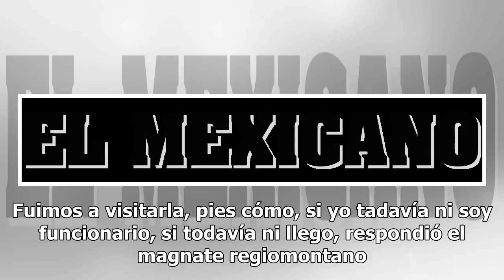Rechaza Alfonso Romo conflicto de interés de su empresa con programa de reforestación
Alfonso Romo rechazó que vaya existir un conflicto de interés, si asume el cargo como jefe de Oficina de la Presidencia de la República; luego de que Andrés Manuel López Obrador visitó su empresa Agromod durante la gira de planeación del programa para sembrar un millón de hectáreas de árboles frutal...